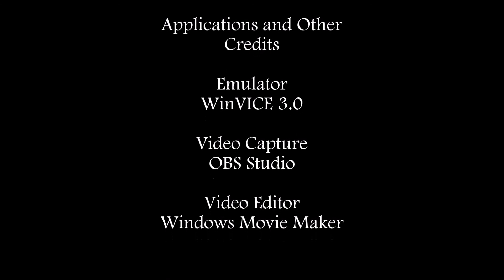WASTELAND Playthrough: Part 4 (C-64)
In this video, the Desert Rangers investigate the troubles in the Agricultural Station.  This took a fair bit longer.

I am still looking for a little bit of feedback, so if you'd like to let me know what you think of the following, it would be appreciated:
Scan lines.
Disk drive noises.
Voice, text or YouTube annotations for commentary

Wasteland was a game developed by Interplay Productions and published by Electronic Arts. I'll fully admit that it certainly isn't as pretty as Fallout III, it has some really solid mechanics, atmosphere and puzzles that made it entertaining to play through more than three times.